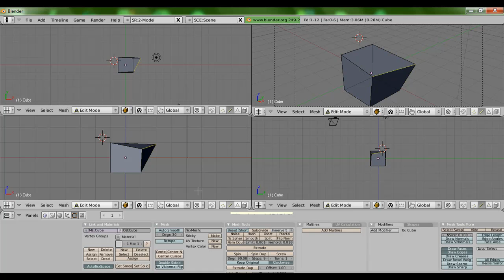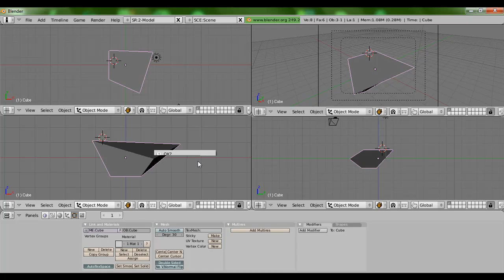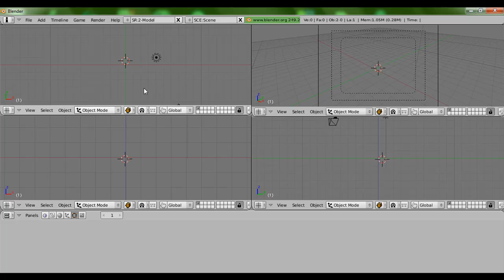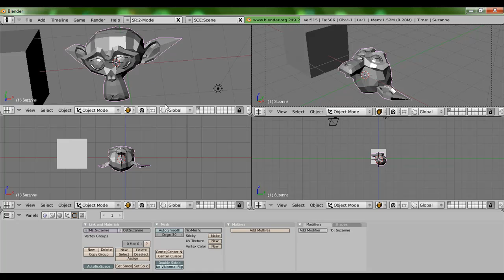2.1 modo edición activado.mp4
blender, edicion de malla a partir de mover, escalar y rotar